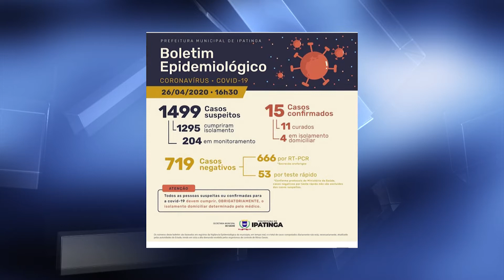Número de casos confirmados por coronavírus cresce em Ipatinga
O Boletim Epidemiológico divulgado ontem (26) pela Prefeitura de Ipatinga, às 16h30, mostra que a cidade conta com 1.499 casos suspeitos, desse número 1.295 cumpriram isolamento e 204 pessoas se encontram em monitoramento. Do dia 1º de abril até a data de ontem (26) a cidade conta com 15 casos confirmados de contaminação por coronavírus, onde 11 pessoas foram curadas e 04 se encontram em isolamento domiciliar. Dos 719 casos negativos, 666 foram confirmados por RT-PCR e 53 por teste rápido. A Prefeitura de Ipatinga salienta que todas as pessoas suspeitas ou confirmadas para a Covid-19 devem cumprir, obrigatoriamente, o isolamento domiciliar determinado pelo médico.